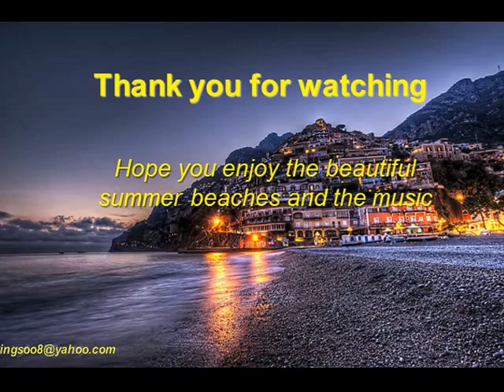Four Seasons (27) - Summer Beaches